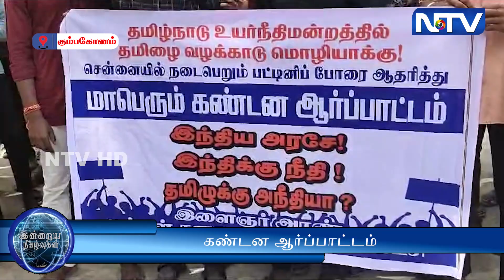இளைஞர் அரண் மக்கள் ஜனநாயக குடியரசு கட்சி சார்பில் கண்டன ஆர்ப்பாட்டம் நடைபெற்றது.